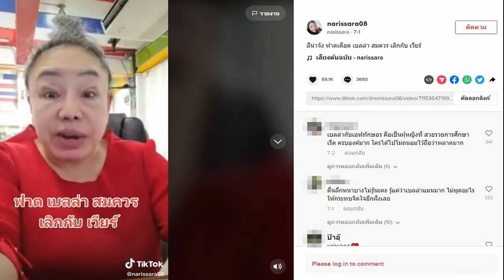คู่กันแล้วไม่แคล้วกัน! บ่าวสาวใช้เวลา 60 ปี ตามหากันจนเจอ ทำใจฟูทั้งโซเชียล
คู่กันแล้วไม่แคล้วกัน! บ่าวสาวใช้เวลา 60 ปี ตามหากันจนเจอ กลายเป็นไวรัลแสนน่ารัก อบอุ่นหัวใจ ทำใจฟูทั้งโซเชียล
หลาย ๆ คนเคยได้ยินประโยคที่ว่า เมื่อเป็นเนื้อคู่กันแล้ว ต่อให้ไกลสุดขอบฟ้ากันแค่ไหน คู่กันแล้วไม่แคล้วกัน ดังกระแสไวรัลอบอุ่นหัวใจในโลกออนไลน์กำลังแห่แชร์ความน่ารักของคู่ชีวิตที่เพิ่งตามหากันจนเจอตกลงปลงใจมาอยู่ดูแลกันในยามแก่เฒ่า
ผู้ใช้เฟซบุ๊ก ภูเบศร์ หนูดำ รับถ่ายภาพงานแต่ง งานพรีเวดดิง และงานถ่ายภาพอื่น ๆ แชร์ภาพสุดประทับใจของคุณนาและคุณวิชัย คู่บ่าวสาวจังหวัดนราธิวาสเป็นภาพถ่ายพรีเวดดิงท่ามกลางขุนเขา บรรยากาศอบอวลไปด้วยความรัก

ระบุ “บ่าวสาวบอกกับผม ด้วยรอยยิ้มว่า ใช้เวลาเกือบ 60 ปี กว่าจะตามหากันจนเจอ ตอนนี้ทั้งคู่มีความสุขมาก ก่อนถ่ายผมได้นั่งคุยกับทั้งคู่ ผมรับรู้ถึงความรักจริง ๆ ความรักที่ช่วยกันดูแล ความรักที่หนุ่มสาวไม่อาจเข้าใจได้ ขอบคุณครับ ลุงภู”
นับตั้งแต่เรื่องราวดังกล่าวถูกแชร์ก็กลายเป็นกระแสไวรัลที่ชาวเน็ตต่างแห่ร่วมแสดงความยินดีกับคู่บ่าวสาวกันจำนวนมาก พากันอวยพรให้กับคู่บ่าวสาวให้อยู่กันไปนาน ๆ และมีความสุขกับปั้นปลายของชีวิต ไม่ว่าจะเป็น “น่ารักมาก สวยมากด้วยค่ะ” , “ดูแล้วรู้สึกอบอุ่นมีความสุขมากค่ะ
ภาพจาก ภูเบศร์ หนูดำ
“เห็นโพสนี้ ทำให้มีพลังใจขึ้นมาเลยครับ ยังไม่หมดหวังกับการมีชีวิตคู่” , “ภาพน่ารักทุกภาพเลย” “เป็นภาพแห่งความรักและความสุข ขอให้มีความสุขมากๆน่ะครับ เห็นแล้วอบอุ่นหัวใจเหลือเกิน” , “ดูไปยิ้มไป น่ารักมากเลยค่ะ ขอให้ทั้งสองท่านมีความสุขมากๆค่ะ”
นอกจากนี้ ทางเฟซบุ๊กส่วนตัวของเจ้าบ่าวยังทักข้อความไปหาคุณภู โดยกล่าวว่า “ขอบคุณนะลูกที่มอบสิ่งที่ดีให้ตาต้าและยาย่า” พร้อมแชร์ความน่ารักของทั้งคู่อีกด้วย ระบุว่า “กฐินสื่อรัก สุดท้ายที่สุคิริน ของตาต้าและยาย่า”
ขอบคุณที่มาจาก ภูเบศร์ หนูดำ